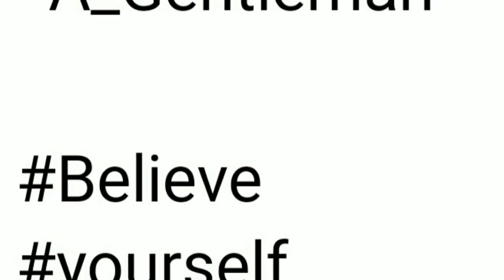Videos I caught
Small video clip which I caught from my phone hope ull like it..
Plz like the videos
N this is my 1st video
Hope to see Futher videos to be uploaded.
A_Gentleman